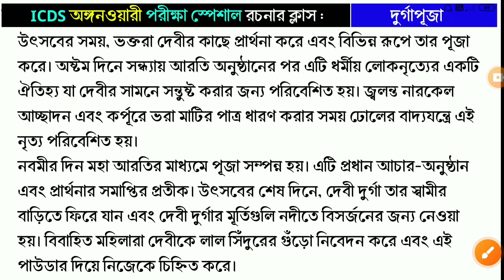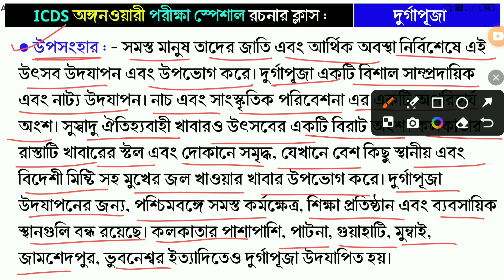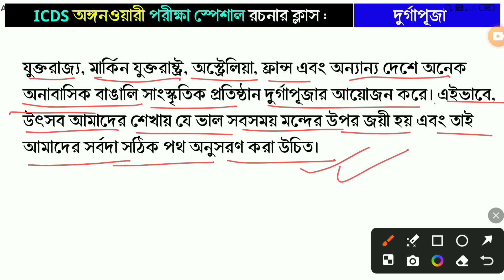ICDS রচনা দুর্গাপূজা || ICDS ANGANWARI Rochona Durgapuja || ICDS Helper & Worker Rochona Durgapuja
ICDS রচনা দুর্গাপূজা || ICDS ANGANWARI Rochona Durgapuja || ICDS Helper & Worker Rochona Durgapuja || ICDS Anganwari Rochona Durgapuja || অঙ্গনওয়ারি কর্মী ও সহায়িকা পরীক্ষার রচনা দুর্গাপূজা ||

📚 ICDS কর্মী ও সহায়িকা প্রস্তুতি 2024📚

📝 স্পেশাল (১০০টি এবং ৫০০টি) প্রশ্নের ম্যারাথন ক্লাসগুলোর প্লেলিস্ট 📝

🟰📝জনস্বাস্থ্য ও পুষ্টিবিজ্ঞানের ক্লাস 📝🟰

🟰📝সাধারণ জ্ঞানের ক্লাস 📝🟰

🟰📝রচনার ক্লাস  📝🟰

🟰📝সম্প্রতি হওয়া পরীক্ষার প্রশ্ন উত্তর 📝🟰

➤বন্ধুরা এই ভিডিওটিতে "ICDS WORKER & HELPER 2024" পরীক্ষার "রচনার"  টপিক থেকে "দুর্গাপূজা" রচনাটি  সম্পর্কে DISCUSS করে দিয়েছি,এই রচনাটি তোমাদের ICDS পরীক্ষার জন্য খুবই গুরত্বপূর্ণ, এখানে থেকে তোমাদের 15 নম্বর প্রশ্ন আসে।(1টি রচনা লিখতে হয়)।
   ভিডিওটি তোমাদের ভালো লাগলে 1টি like করে দেবে,আর তোমার বন্ধুদের সাথেও ভিডিওটি  share করে দেবে।

👍ধন্যবাদ.